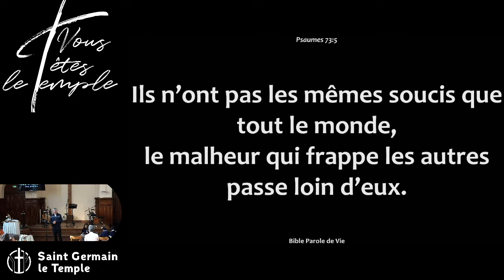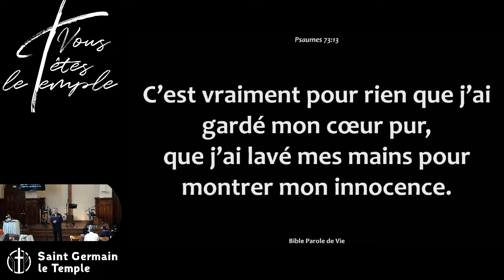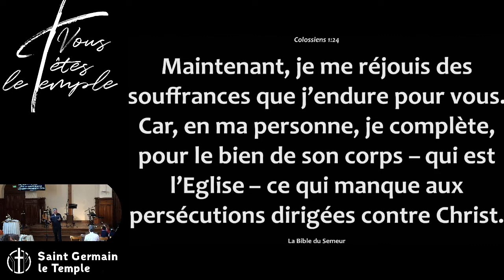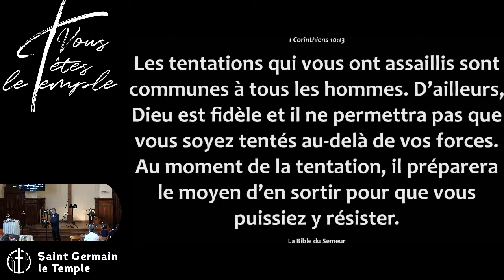Pierre SCHERRER - LE B ABBA DU DISCIPLE : Surmonter les coups durs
Lectures :
- Matthieu 6:31-34
- Psaume 73:1-16
Description : surmonter les coups durs peut être considéré comme un « Le B ABBA du disciple » mais la théorie et la pratique semblent se contredire car devant l’adversité, nous sommes souvent pris au dépourvu, quelque soit notre vécu avec le Christ et que nous nous croyons forts ou pas.

Pierre partage son témoignage, son parcours et les convictions auxquelles il est parvenu entre 1991 et 2015 face à de multiples épreuves dont il partagera essentiellement 2 exemples, le cancer (dont l’issue était attendue comme fatale) de son fils ainé et se retrouver en vacances sur l’île d’Hawaï en famille, n’ayant plus rien que leurs maillots de bain sur eux et toutes leurs affaires volées avec la voiture de location…

Accepter de tout perdre pour tout gagner, choisir le plan de Dieu plutôt que de demander à Dieu de nous bénir dans nos projets. Se laisser presser comme une éponge pour qu’Il nous vide de nous-même et nous donne la possibilité de nous remplir de Lui… Note : Pour un approfondissement de la métaphore de l’éponge, voir l’échange avec les enfants dans la vidéo du culte sur Facebook